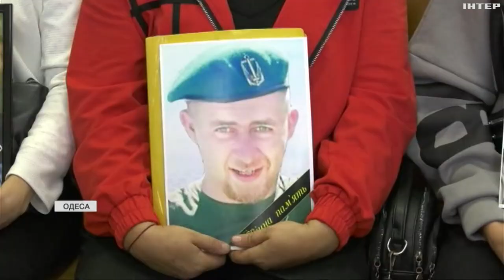В Одесі - знову суд у справі екскерівника Миколаївської окружної прокуратури Геннадія Германа